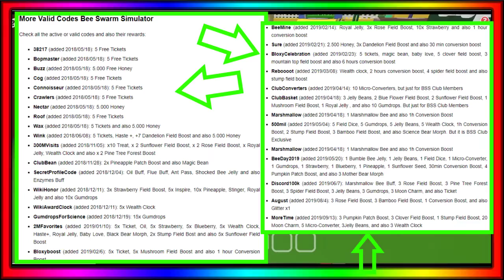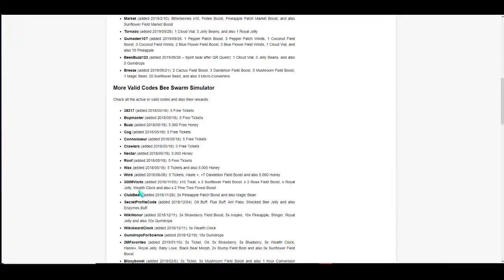ALL OP *WORKING* CODES FOR BEE SWARM SIMULATOR!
In this video, I will be showing y'all ALL of the WORKING Codes for Bee Swarm Simulator!